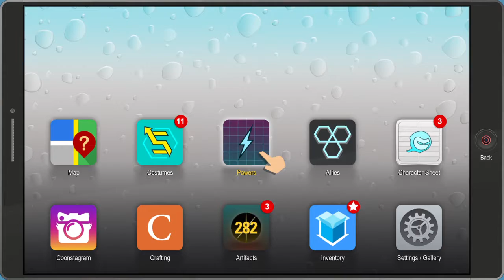South Park - Chaos minions